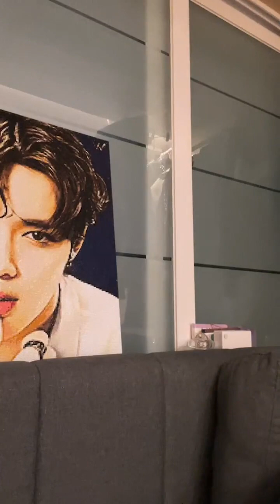230106 TAN HyunYeop Instagram LIVE 티에이엔 현엽 인스타 라이브